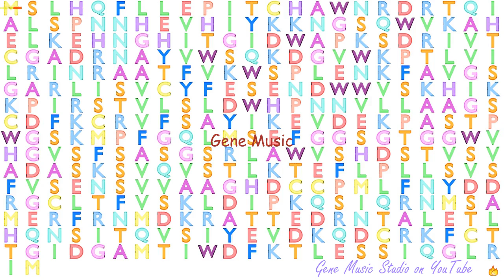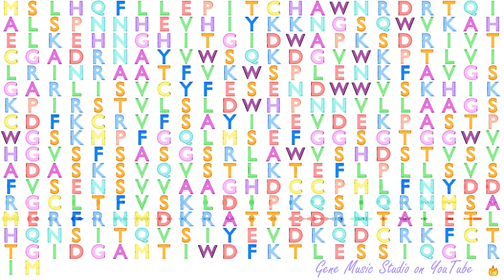Gene Music using Protein Sequence of ARPC1A "ACTIN RELATED PROTEIN 2/3 COMPLEX SUBUNIT 1A"